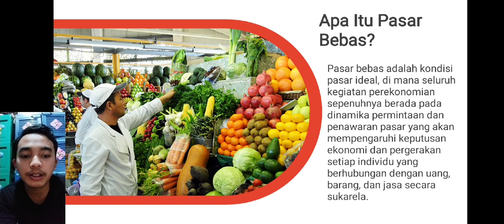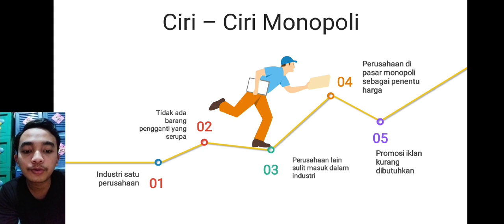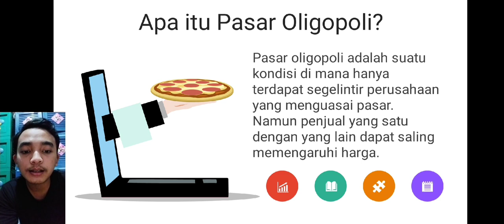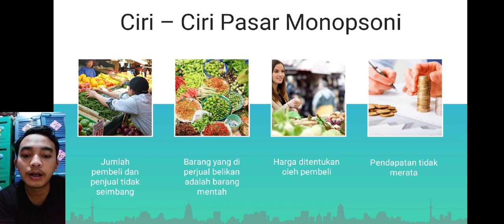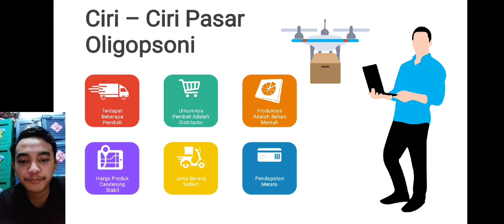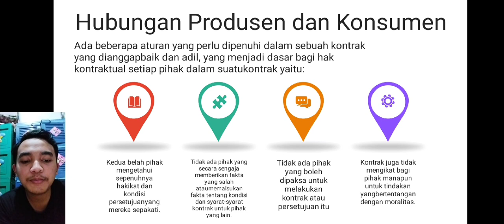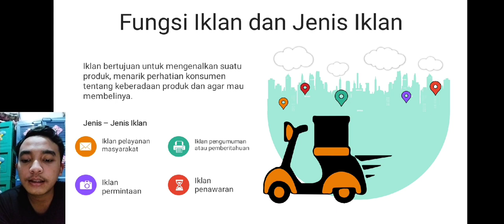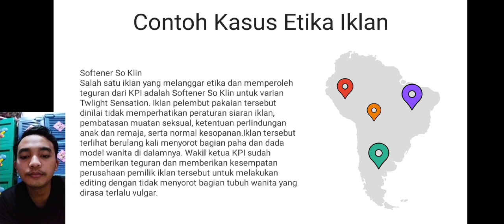UAS ETIKA BISNIS BINTANG SULISTYO WIBOWO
Nama : Bintang Sulistyo Wibowo
Prodi : Manajemen Malam B
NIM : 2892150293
Universitas Pancasakti Bekasi